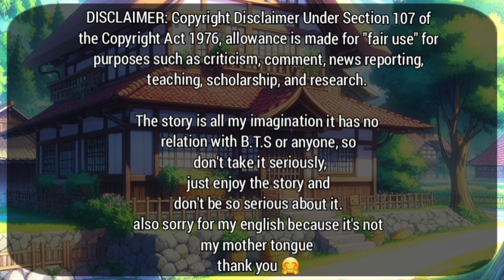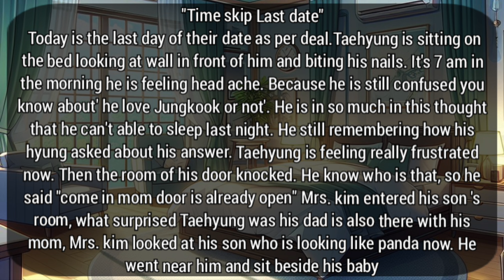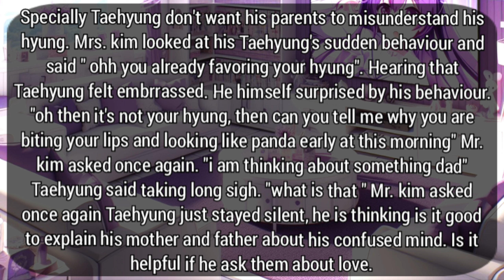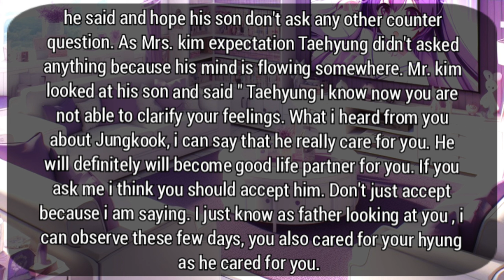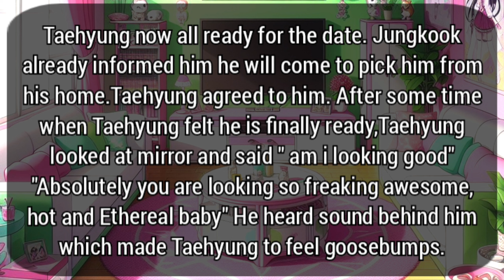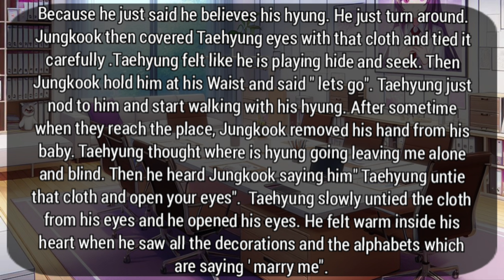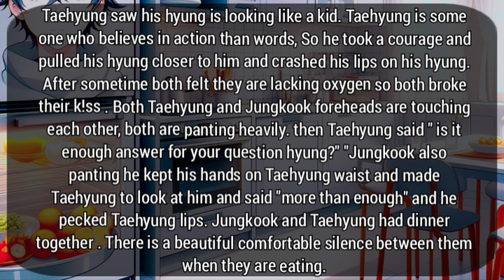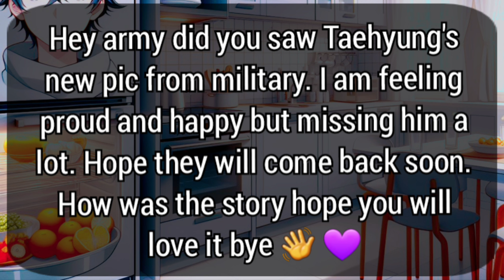PT19 Jk loves tae since childhood and want make tae his, what about tae? Taekook Marriage love story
Jk loves tae since childhood and wants to make tae his, what about tae? Taekook Marriage love story.

kook loves tae since childhood but what about tae, and what will jk and his and tae's parents will do to make tae fall in love with kook.